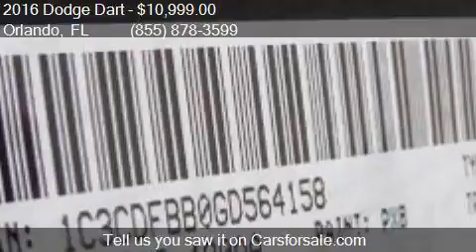2016 Dodge Dart SXT 4dr Sedan for sale in Orlando, FL 32817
This 2016 Dodge Dart SXT 4dr Sedan is for sale in Orlando, FL 32817 at GREENWAY Ford.

Engine: 2.4L I4
Transmission: Automatic 6-Speed
Color: Pitch Black Clearcoat
Mileage: 42833
Contact GREENWAY Ford 9001 EAST COLONIAL DR Orlando, FL 32817 to test drive this 2016 Dodge Dart SXT 4dr Sedan today.